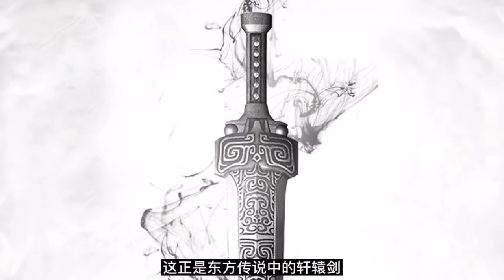【終末的女武神53】人皇帝辛釋放皇道龍氣，神秘虛影終於現身『阿維漫漫看』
由於人類不斷破壞環境，眾神在一千年一度的「人類存亡會議」決定讓人類滅絕，唯有女武神布倫希爾德反對。她主張應舉辦由13位神明對上13位人類，並各自進行1對1決鬥的「神VS人類的最終鬥爭」。若是人類先取得7勝，就可以存活至下一次的「人類存亡會議」。